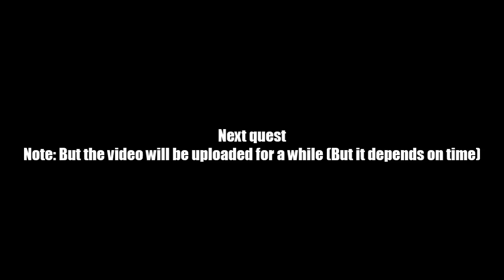AQ Worlds "Destroy to Purify" (Quest)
Quest:Destroy to Purify

NPCs:The Wanderer

Monster List:Vortex Crystal

Turn in:Natron x5

Equipment Won:None